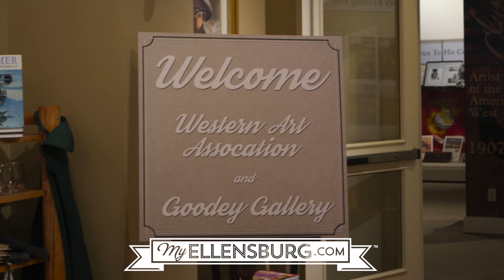Hidden Treasure| Western Art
Come enjoy all the rich history the Western Art has to offer!